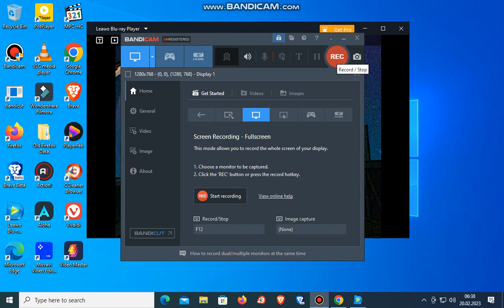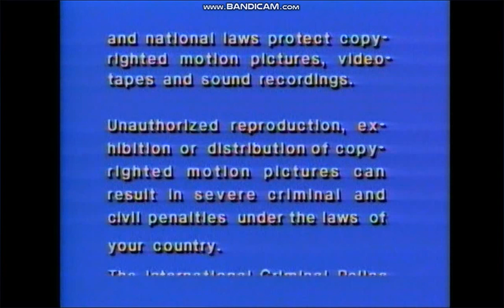Closing To Ben 10 Season 3 Disc 1 2008 DVD